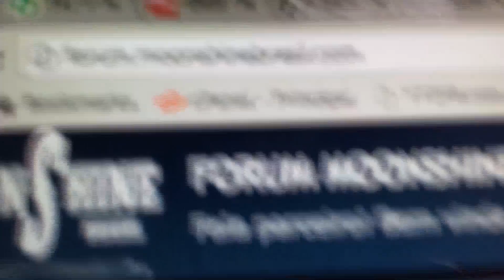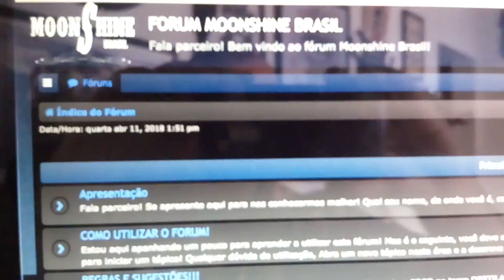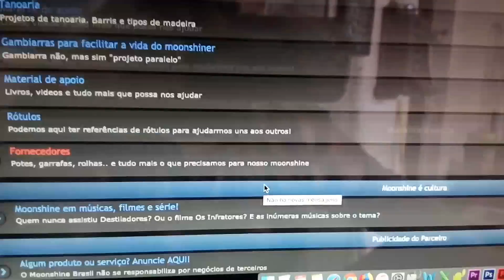FORUM OFICIAL MOONSHINE BRASIL (receitas de mosto / fermentação e dicas de destilação)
OBRIGADO PAULÃO !